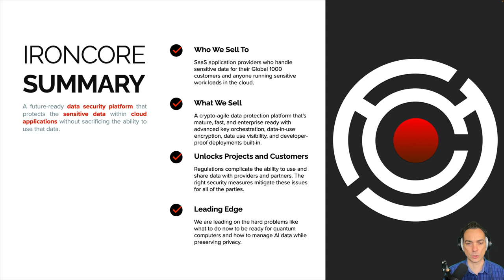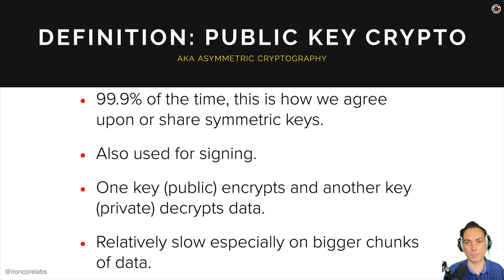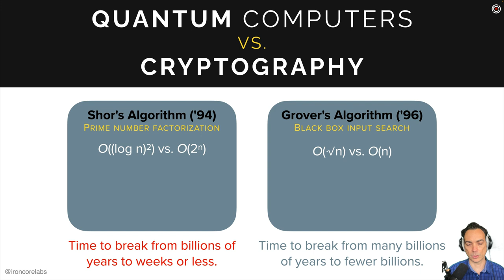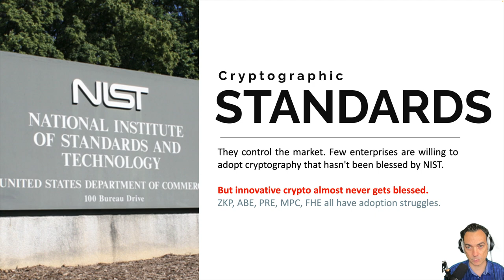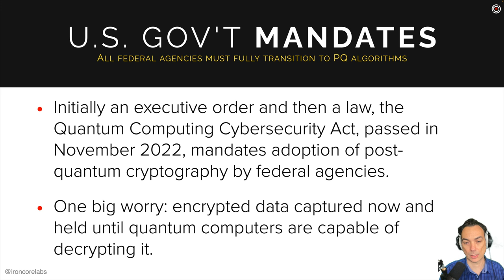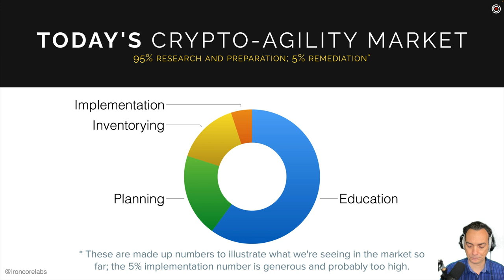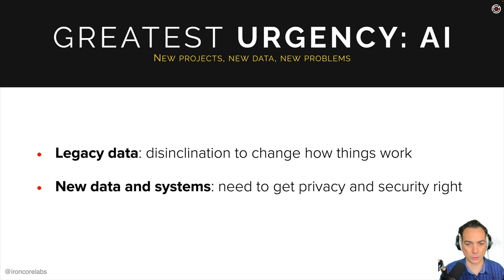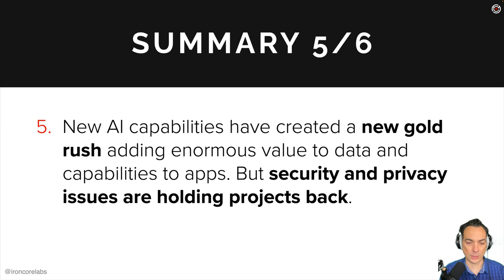Post-Quantum Cryptography Explained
Will quantum computers break cryptography? And what will happen once they do (yes, we see it coming)? In this talk, Patrick Walsh starts from the ground up and explains how developments in quantum computing are impacting cryptography standards and how we build software. He also discusses how the market is preparing and predicts how it will respond once the inevitable happens.

*What’s covered in this talk*
 -   Introduction to Quantum Computers
 -   Quick Cryptography Explainer
 -   Quantum Algorithms
 -   Quantum Progress
 -   Cryptography Standards
 -   Market Demand
 -   Privacy-enhancing Technologies
 -   AI Data

- How To Be Crypto-agile: Building Cryptographic Resiliency In The Age Of Quantum Computers